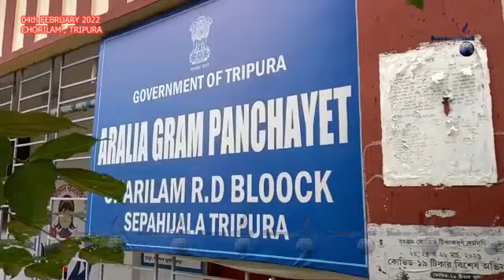PHAL NOK SWBAI MANWI KHOGWI TWLANGKHA